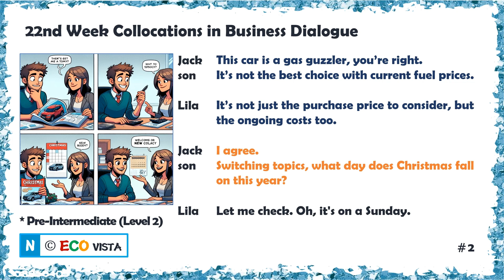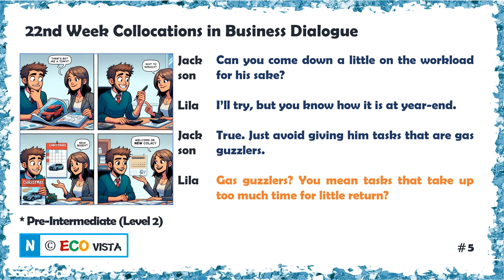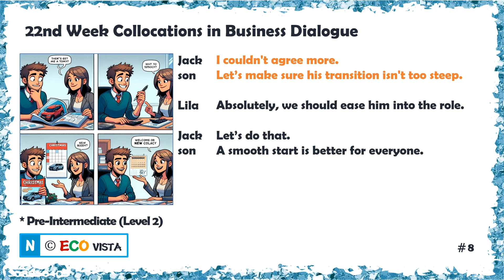[Lv2] 22nd Week Collocations Review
You will review 22nd Week's 5 collocations in one dialogue.
In this dialogue, you will not only repeat their original meanings but also learn their metaphorical uses.